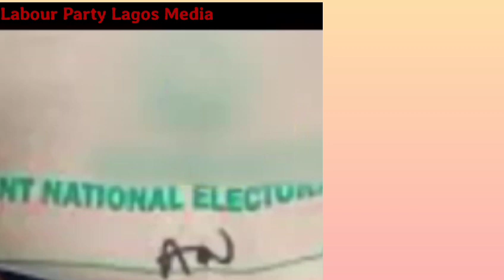Peter Obi/LP Legal presented staff of Amazon Web Services, company INEC hired to host their servers.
The Presidential election petition tribunal today took a different turn as the Peter Obi/Labour Party Legal team presented a staff of Amazon Web Services, the company INEC hired to host their servers.